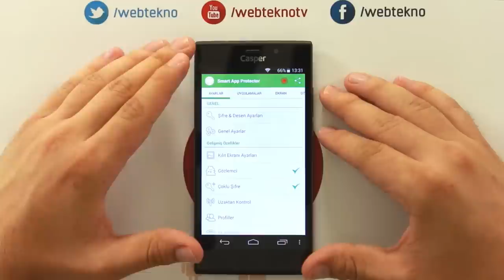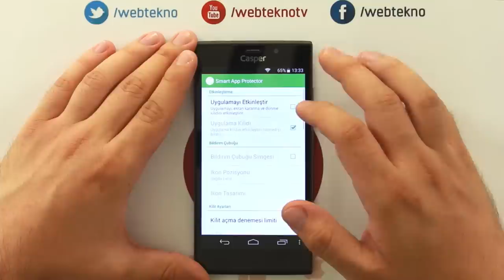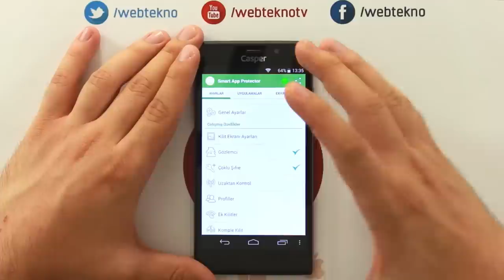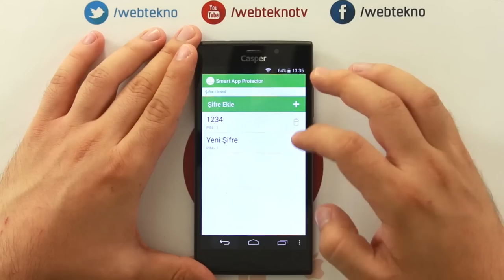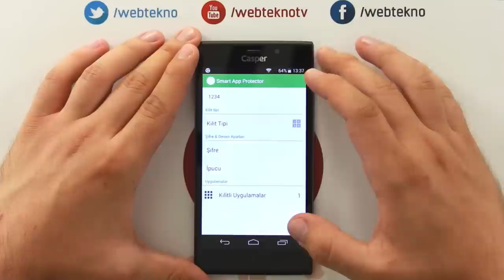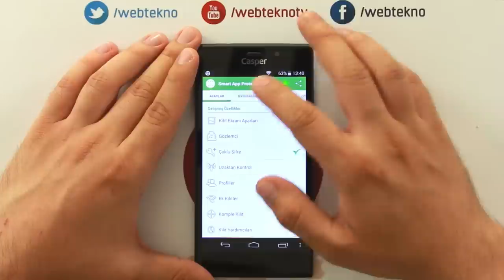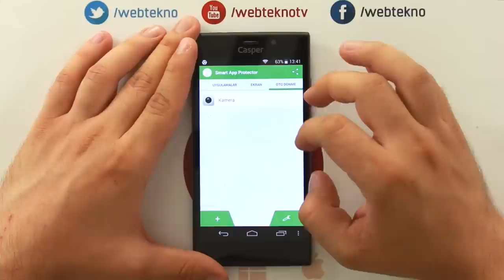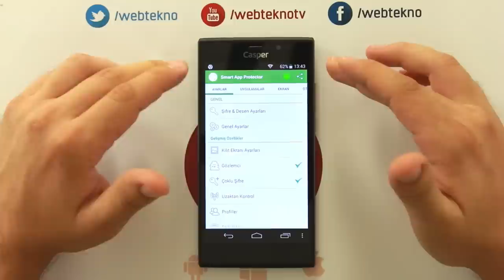Android Telefonunuzda İstediğiniz Uygulamalara Şifre Koyun: Smart App Protector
Bu videomuzda Android cihazlarınızda istediğiniz uygulamaya şifre koyabileceğiniz  Smart App Protector inceledik.  Smart App Protector ile uygulamaya şifre koymanın yanında, durduruldu hatası almış gibi de gösterebilirsiniz.